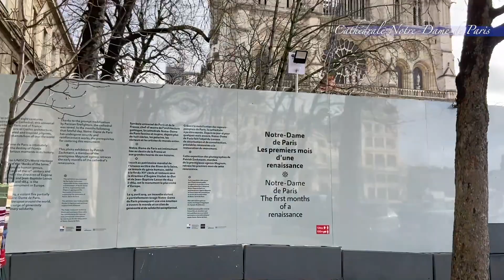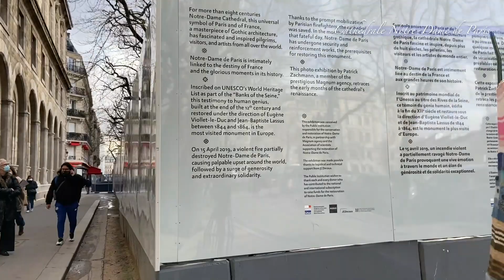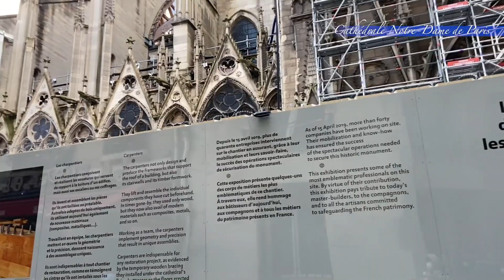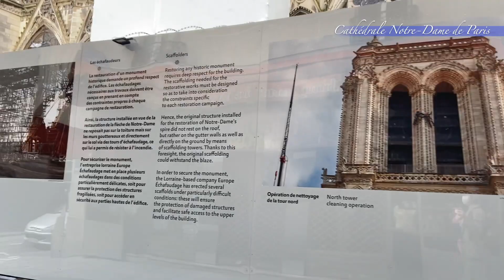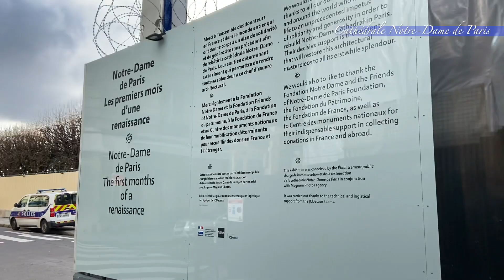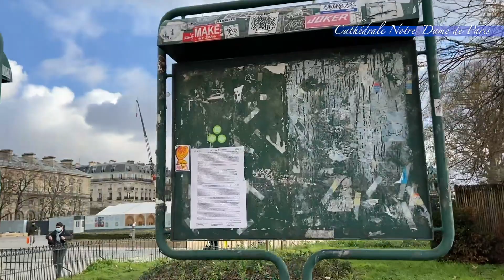■ Cathédrale Notre-Dame de Paris ■ Fri. January. 22, 2021 ■ Exposition /Travaux■ノートルダム大聖堂修復工事■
Here's a video of "Notre-Dame de Paris Cathedral ».
Today we are circling around Notre Dame Cathedral in Paris.
You can see the reconstruction work and the expo.

Aujourd'hui, nous tournons autour de la cathédrale Notre-Dame de Paris.
Vous pouvez voir les travaux de reconstruction et l'exposition .

今日はパリのノートルダム大聖堂の周りを一周しています。
復興工事の様子、エクスポをご覧いただけます。

Je mets en ligne une vidéo de Notre Dame chaque semaine.
▼Listes de lecture　« Cathédrale Notre-Dame »▼
▼ Playlists　« Notre-Dame de Paris Cathedral »  ▼　I upload a video of Notre Dame every week.
▼再生リスト « ノートルダム大聖堂 »  ▼　毎週ノートルダムの様子をupしています。

▼アップロード時の記載内容
タイトル・■ Cathédrale Notre-Dame de Paris ■ Mon. August 10, 2020 ■ Exposition  /Travaux/chantier■ノートルダム大聖堂復興修復工事■

■Cathédrale Notre-Dame de Paris■July16, 2020■ノートルダム大聖堂復興修復工事■Mounted policeパリの騎馬警官 Policier à Cheval

説明・
★Le parvis de Notre-Dame a rouvert!!

Today, The Seine River cruise ship Bateaux Mouches happened to pass by.
今日はノートルダムの横をバトームーシュが通り掛かりました。